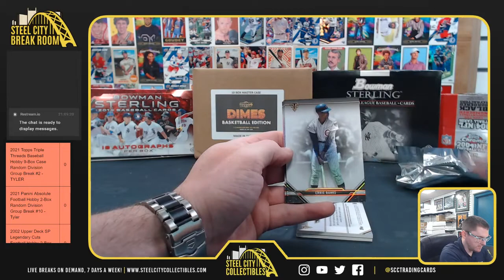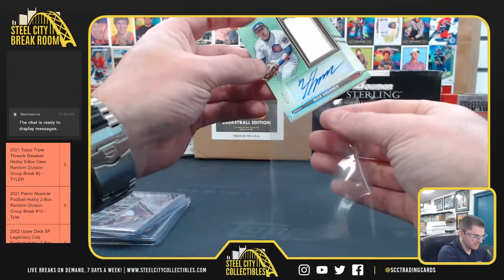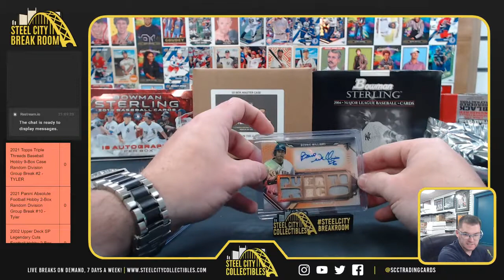2021 Topps Triple Threads Baseball Box - Sean M